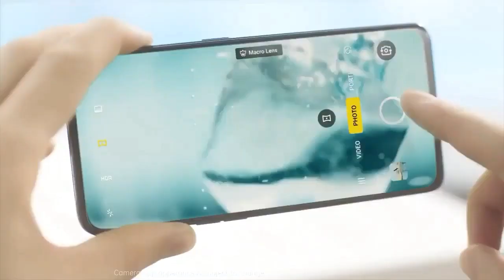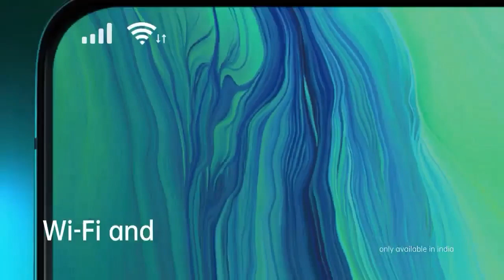Oppo K5 First Look & Hands On! Everything You Need! |Techno Harsh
Oppo K5 first look - this phones packs an OLED screen with small notch, SD730G processor, 4,000mAh battery with 30W fast charge  and 64MP quad camera.